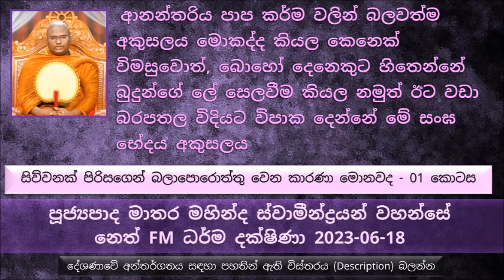ආනන්තරිය පාප කර්ම වලින් බලවත්ම අකුසලය මොකද්ද Ven Matara Mahinda Thero Neth FM 2023-06-18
බුදුරජාණන් වහන්සේගේ ශාසනයේ සිව්වනක් පිරිසගෙන් උන්වහන්සේ බලාපොරොත්තු වෙන කාරණා මොනවද ?
01 කොටස
ආනන්තරිය පාප කර්ම වලින් බලවත්ම අකුසලය මොකද්ද කියල කෙනෙක් විමසුවොත්, බොහෝ දෙනෙකුට හිතෙන්නේ  බුදුන් ගේ ලේ සෙලවීම කියල නමුත් ඊට වඩා බරපතල විදියට විපාක දෙන්නේ මේ සංඝ භේදය අකුසලය පිංවතුනි
බොහෝ දෙනෙක් හිතන්නේ ආනන්තරිය පාප කර්ම වලින් බලවත්ම අකුසලය බුදුන්ගේ ලේ සෙලවීම කියල. නමුත් සංඝ භේදය කියන පාප කර්මය ඊටත් වඩා බරපතළ විදියට විපාක දෙනවා.
කාශ්‍යප හාමුදුරුවන් සහ භද්‍රා කාපිලාණි දෙපළ එදා සසර කවදාවත් එකට එකතු වෙන්නේ නැති වෙන්න සතර මංසන්ධියකදී වෙන් වෙලා ගිය මොහොතේ පොළවට එය දරගාන්න බැලුව පොළව කම්පාවට පත් වුණා.
කාශ්‍යපය  මහත් ගුණ සහිත ඔබ ඔය ගෞරවය මහා සාගරයට දැක්වූවා නම් රත් වෙච්ච යකඩයකට වතුර බිංදුවක් දැම්මම එක පාරට එය වාෂ්ප වෙලා යන්න වගේ මහා සාගරය වියළි යනවා කියල බුදුරජාණන් වහන්සේ වදාළ සේක. නමුත් කාශ්‍යපය නුඹ වගේ ගුණ තිබෙන සියයක් ආවත් මගේ සිවුරු පොටක කොනක් වත් සොලවන්න බැරි බව බුදුරජාණන් වහන්සේ වදාළ සේක.
කෙනෙකුට මාරයාගේ බලය දැකල කෙනෙකුට හිතුණොත් මමත් මාරයා වගේ ඉපදුණා නම් හොඳයි කියල. අන්න එහෙම හිතන කෙනා මාරයෙක් වෙන්න පුළුවන්
මාර දූවරු ඇවිත් බුදුරජාණන් වහන්සේ වසඟයට  ගන්න ඇවිත් අන්තිමට ඇහුවේ නුඹ පර්වතයක් ද කියල. මොකද මාර දූතිකාවන්ගේ තිබෙන සුන්දරත්වයට සාමාන්‍ය මනුෂයෙක් දැක්ක නම් අශාව වැඩි කමට උණු ලේ වමනය කරන බව සඳහන් වෙනවා ධර්මයේ..
උපන්නා වූ අන්‍ය මතවාද ධර්ම කරුණු සහිතව මැඩලන්න කියල බුදුරජාණන් වහන්සේ වදාළ සේක.
පන්සිල් පද 05 ආරක්ෂා කරන කෙනා දිනෙන් දින දියුණුවට පත් වෙන බව බුදුරජාණන් වහන්සේ වදාළ සේක.